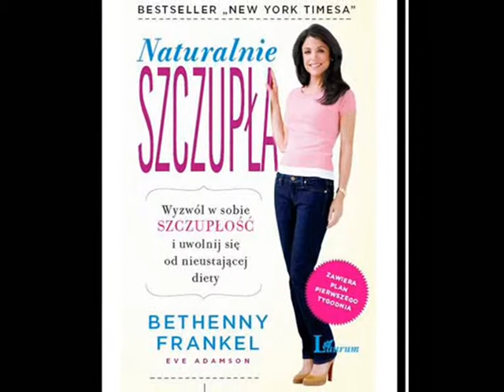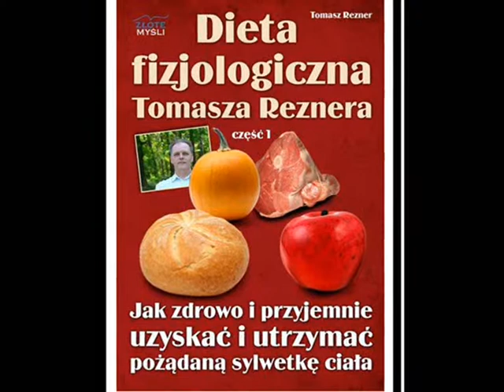EBOOKI - Zdrowie i Uroda | Medycyna | Odchudzanie | Fitness - Najlepsze Poradniki PDF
eBOOKI - Zdrowie i Uroda, Medycyna, Odchudzanie, Fitness (Pdf, ePub) - Ponad 50 e-Książek w tej kategorii pobierzesz na stronie
Polecane (Wybrane) eKsiążki przedstawione w nagraniu video:

1). Fitness dla Mężczyzn - Tomasz Brzózka (eBook)
Ćwiczenia, programy, Zdrowie, dieta, relaks, styl życia

2). Fitness dla Kobiet - Paulina Bernatek-Brzózka (eBook)

3). Zdrowe odżywianie i jego sekrety - Sergey Karpov (eBook)
W jaki sposób odpowiedni dobór produktów żywieniowych i oczyszczanie organizmu może polepszyć Twoje zdrowie?

4). Jak w 90 dni pokonałem raka? - Marek Kidziński (eBook)
Twoje zdrowie jest najwyższym dobrem, więc walcz o nie i zwyciężaj z chorobą.

5). Choroby cywilizacyjne - Jacek Roik (eBook)
Jak żyć w zdrowiu i nie dopuścić do choroby?

6). Naturalnie szczupła - Bethenny Frankel - Eve Adamson (eBook)
Wyzwól w sobie szczupłość i uwolnij się od nieustającej diety

7). Medycyna ziołowa - Nina Nissen (eBook)
Poradnik zdrowia i życia

8). Kuchnia Alergików - Barbara Jakimowicz - Klein (eBook)

9). Witaminy, minerały i suplementy - Krzysztof Abramek (eBook)
Jak stosując odpowiednie preparaty poprawić swoje zdrowie i podnieść jakość życia?

10). Alergia - Skutecznie metody leczenia - Barbara Jakimowicz-Klein (eBook)

11). Kulturystyka i Fitness - Tomasz Rychlik (eBook)
Osiągnij wymarzona sylwetkę w naturalny sposób w ciągu 6 tygodni.

12). Uzdrawiający Sen - Janusz Kondad Jędrzejczyk (eBook)
Jak nauczyć się śnić sny, które uzdrawiają Twoje ciało, umysł, przywrócą Ci energię i dobre samopoczucie?

13). Migrena Stop - Piotr Obmiński (eBook)
102 skuteczne sposoby na ból głowy

14). Już nie będę taki szybki - Malwina Gartner (eBook)
Przedwczesny wytrysk istota problemu oraz sposoby jego likwidacji.

15). Jak wyleczyć nieuleczalne choroby - Lidia Aleksandra Szadkowska (eBook)
Mój skuteczny sposób na reumatoidalne zapalenie stawów i prawie wszystkie choroby.

16). Chłopiec czy dziewczynka - Karol Wójck (eBook)
Jak zaplanować płeć dziecka.

17). Dieta fizjologiczna - Tomasza Reznera (eBook)
Jak zdrowo i przyjemnie uzyskać i utrzymać pożądaną sylwetkę ciała?